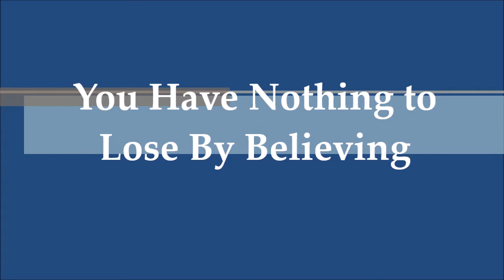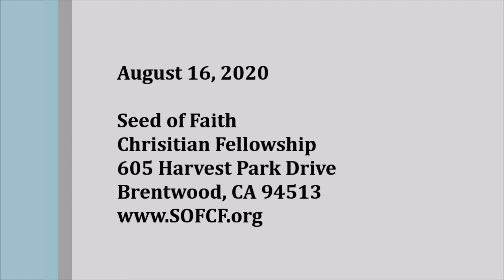You Have Nothing to Lose By Believing - August 16, 2020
Sermon: Bishop Ralph E. Howard
Scripture: 2 Kings 7: 3-11
Seed of Faith